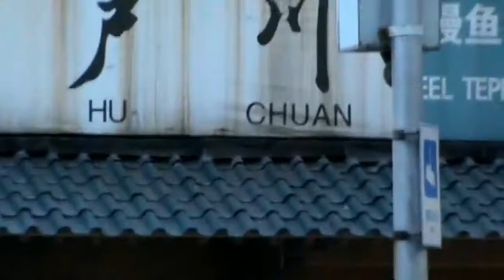Beijing, China -Mr.Erhu 二胡先生 ( Chinese Violin )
Visual Effects 影片特效